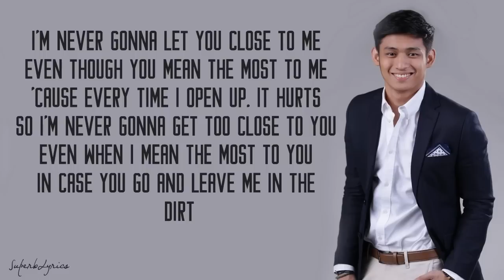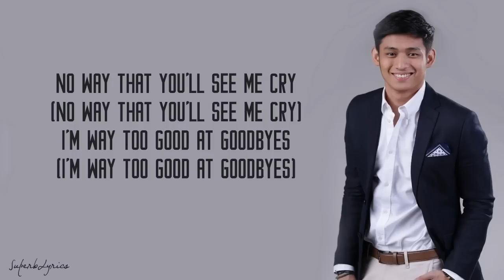Sam Smith - Too Good At Goodbyes / Lyrics (Michael Pangilinan Cover)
Sam Smith’s new album, “The Thrill of It All” out on 3rd November. Pre-order the album now

The brand new single from Sam Smith. Listen to Too Good At Goodbyes now